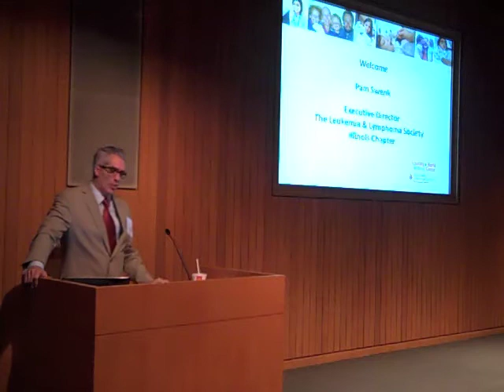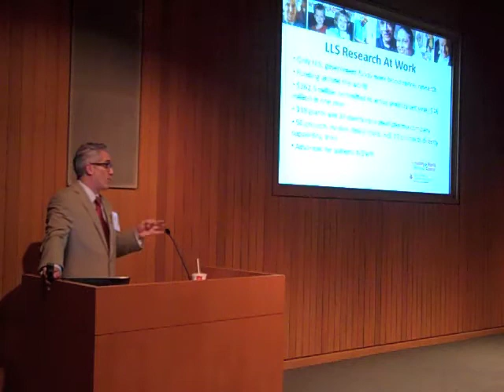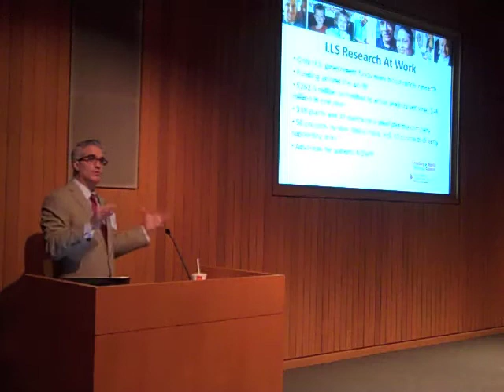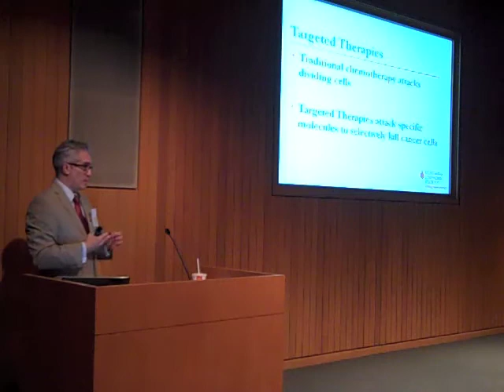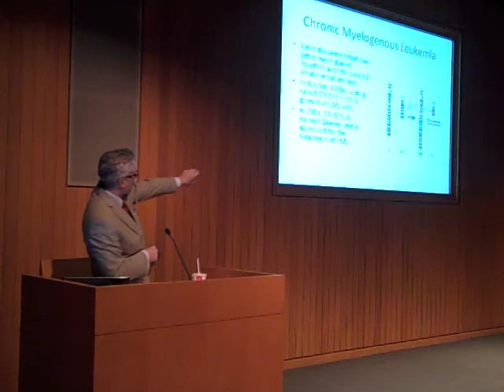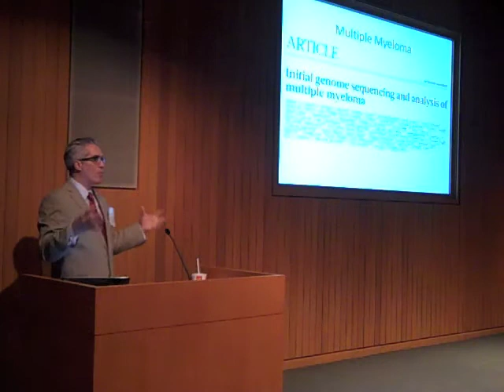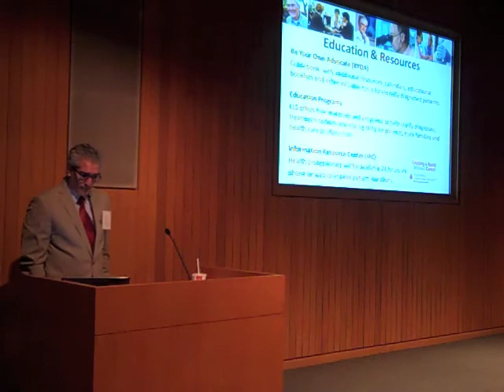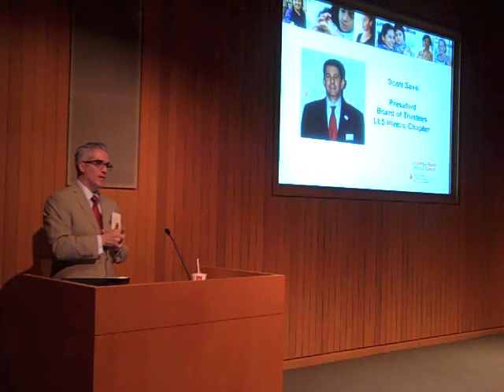Illinois Blood Cancer Conference - Dr. Todd Zimmerman on LLS Research and Patient Services.m4v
Dr. Todd Zimmerman of the University of Chicago Medical Center and member of the Board of Directors of The Leukemia & Lymphoma Society Illinois Chapter - presenting on LLS Research and Patient Services at the Illinois Blood Cancer Conference on April 14, 2012